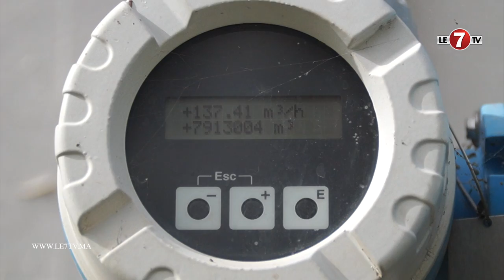محطة معالجة المياه العادمة بمديونة، تجربة ناجحة لتزويد المنطقة بمياه السقي وري المساحات الخضراء